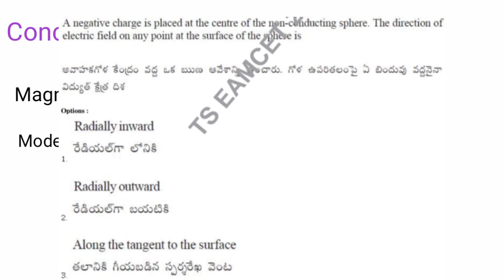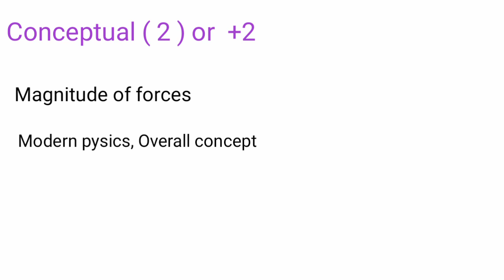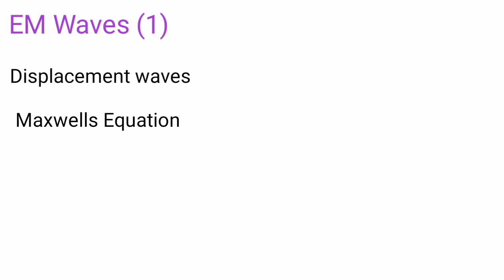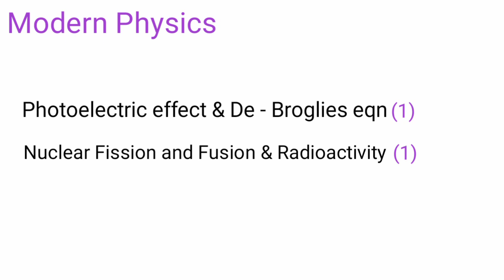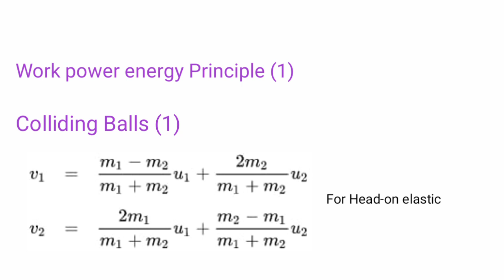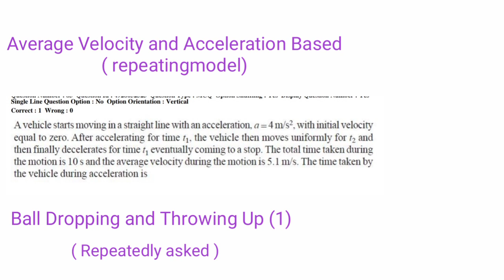Gunshot Physics Questions For Eamcet || Most Important Questions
Hey all, this is a brief video on the most important, repeating, topics in physics. Visit the link below for chapter wise important topics.
Also, study graphs In 1-D motion(I've not mentioned in the video), it's important for eamcet as well as jee.